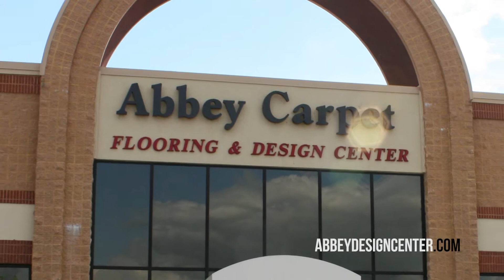Abbey Design Center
Produced at The Studio Powered by AVCom Visual Arts